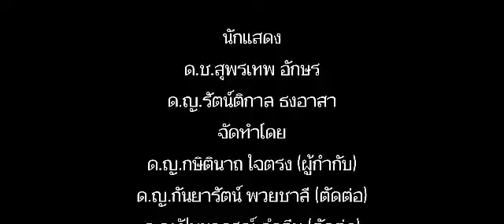ขอบใจเด้อ cover mv งานสอน ม.3 ปีการศึกษา 2565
ฝากกดไลค์กดเเชร์กดติดตามเเละอย่าลืมกดกระดิ่งกันด้วยนะครับจะได้ไม่พลาดคลิปใหม่ๆจากพวกเรา ครูไฮเปอร์ กราบขอบพระคุณครับผม!!!